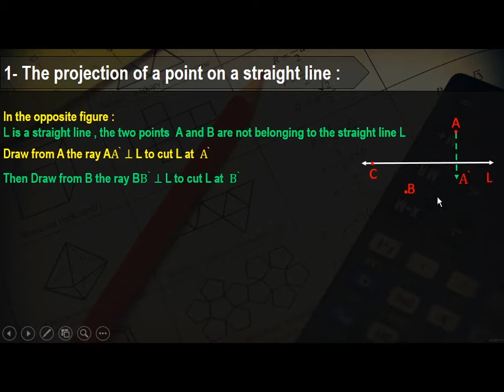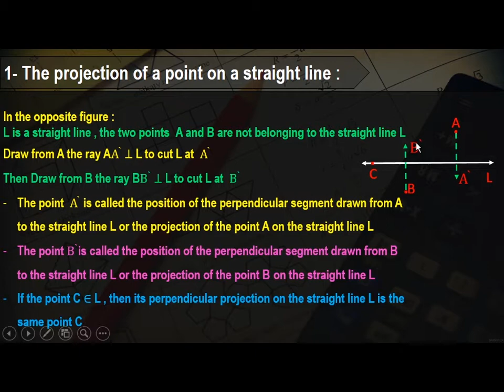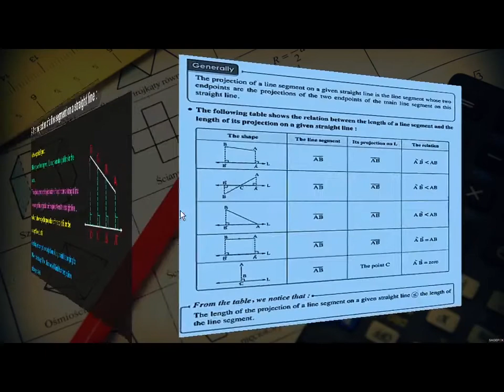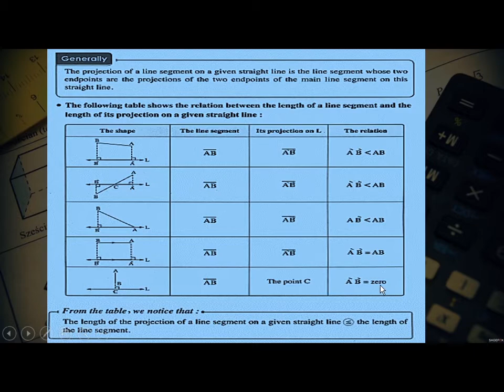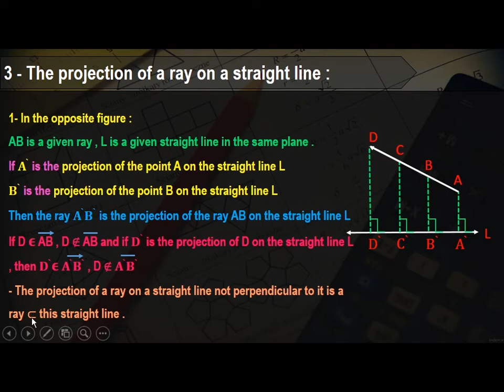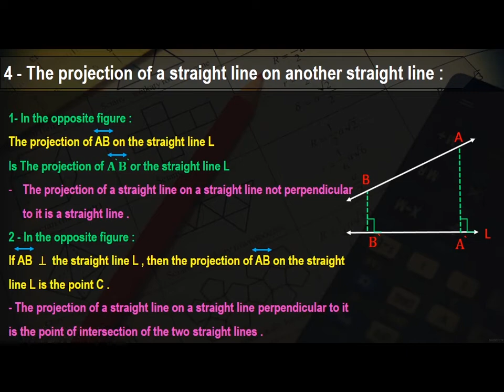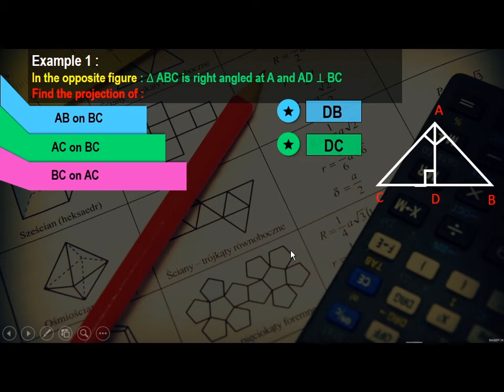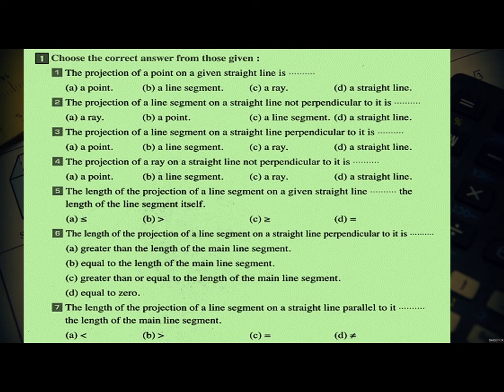2024 l Projections - unit 5 - lesson 3 - prep 2 - second term - ماث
◄رابط دروس الصف الاول الاعدادى الترم الاول من هنا:

◄رابط دروس الصف الاول الاعدادى الترم الثانى من هنا:
◄رابط دروس الصف الثانى الاعدادى الترم الاول من هنا:
maths prep 1
maths preparatory exam papers 2018
maths preparation
maths prep 2
maths prepa
maths prepa exercices corrigés
maths prepa ece
maths prepa ecs
maths prepa exercices corrigés pdf
maths prep 3
maths prep worksheets
maths prep school jobs
maths prep 2017 memo
maths prep serena alexander
maths prep book 2
maths prep exam
maths prep school
i prep math
h prepa math pdf
h prepa math mpsi pdf
h prepa math 2eme annee pdf
h prepa math mp pdf
isi m math preparation books
west b math prep
math prep 1 first term
math prep test
math prep 2 first term pdf
maths prepare for exam
بوكليت ماث prep 1
دروس ماث برايم 1
sat 1 maths preparation
tnpsc group 1 maths preparation
samvida varg 2 maths preparation
ssc tier 2 maths preparation
ssc cgl tier 2 maths preparation strategy
ssc cgl tier 2 maths preparation
year 2 maths sats prep
maths 3rd prep
maths 3 prep
programme maths 3 prepa pro
cours maths 3 prepa metiers
maths 3 prepa pro
cours maths 3 prepa pro
exercices maths 3 prepa pro
maths for prep
maths for prep students
maths for prep class
national 4 maths preparation booklet
tnpsc group 4 maths preparation
prepare 4 maths naas
prepare 4 maths
year 6 maths sats preparation
year 7 maths preparation

class 9 maths exam preparation
ماث اعدادي
ماث اولى اعدادى ترم اول
ماث اولى اعدادى
ماث تانية اعدادى
ماث اولى اعدادى ترم ثانى
ماث اولى اعدادى الترم الثانى
ماث 3 اعدادى
مذكرات ماث اعدادى
ماث اولي اعدادي
ماث اولي اعدادي ترم ثانى
ماث تانيه اعدادي ترم اول
مذكرات ماث اعدادي
ماث تالته اعدادي
ماث 3 اعدادي
ماث تانيه اعدادي
ماث اولي اعدادي لغات
math اولى اعدادى لغات
شرح ماث اولى اعدادى لغات
دروس ماث اولى اعدادى
ماث تانية اعدادي
math ثالثة اعدادى
math ثانية اعدادى
المعاصر ماث ثالثة اعدادي
math تالتة اعدادى
math تانية اعدادي
مذكرات math اعدادى ترم اول
math 2 اعدادى
مذكرة ماث 2 اعدادى
كتاب المعاصر ماث 2 اعدادى
math 3 اعدادي
شرح ماث 3 اعدادى
كتاب المعاصر ماث 3 اعدادي
math 3 اعدادى